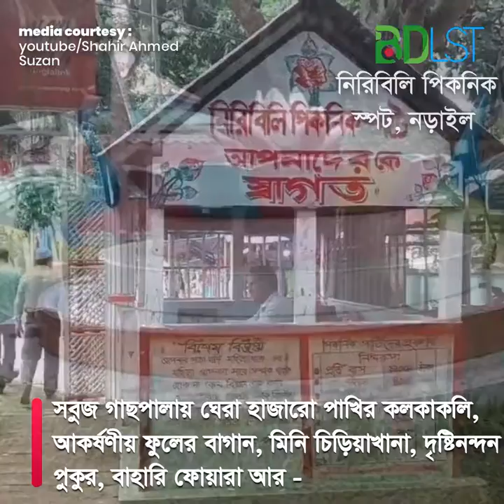সারাদেশে পিকনিকের জন্য এর চেয়ে আর ভাল জায়গা হয় না । SH2 । নিরিবিলি পিকনিক স্পট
সবুজ গাছপালায় ঘেরা হাজারো পাখির কলকাকলি, আকর্ষণীয় ফুলের বাগান, মিনি চিড়িয়াখানা, দৃষ্টিনন্দন পুকুর, বাহারি ফুয়ারা, আর গ্রাম বাংলার বিলুপ্ত প্রায় লোকজ ঐতিহ্যের সমারোহে গড়ে উঠা নড়াইলের নিরিবিলি পিকনিক স্পট।

আম, কাঁঠাল, নারিকেল, সুপারী, লেবু, মেহগুনি, রবার, পান্থমাধব, ক্রিস্টমাস ট্রি আর ঝাউ গাছে সমৃদ্ধ ওইপেন গাছের বেড়ায় ঘেরা ফুলের বাগানগুলোতে গোলাপ ডালিয়া, চন্দ্রমল্লিকা, কসমস, লিলি, গ্লোবল, রজনীগন্ধা, সুর্য্যমুখি ফুলের সমারোহে মনোরম এক পরিবেশ সৃষ্টি করেছে।

দেশের বিভিন্ন স্থান থেকে আগত বিনোদন প্রিয় মানুষের কলকন্ঠে এ পিকনিট স্পট সবসময় মুখরিত থাকে। সারা বছর নিরিবিলি পিকনিক স্পটে বিনোদন প্রিয় মানুষের কমবেশি আনাগোনা থাকলেও শীত মৌসুমে পর্যটকদের সংখ্যা বেড়ে যায়।

প্রাকৃতিক সৌন্দর্য মন্ডিত এ পিকনিক স্পটে প্রতিদিন দুর দুরান্ত থেকে শতাধিক বাস, মিনিবাস, কার, মাইক্রোবাস, মোটরসাইকেল, ট্যাম্পু, ভ্যান ও বাইসাইকেলে চড়ে অসংখ্য নারী পুরুষ ও শিশু আসছে। এ যেন বিভিন্ন বয়সের মানুষের এক মিলনস্থল।

মিডিয়া কারটেসিঃ